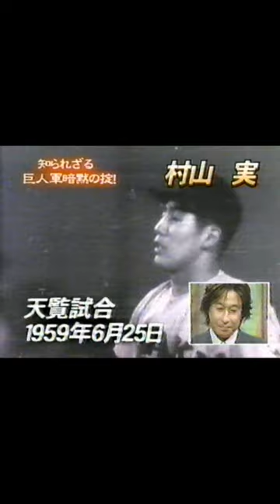伝統の巨人阪神OB戦 バッキー VS 王 村山 VS 長嶋